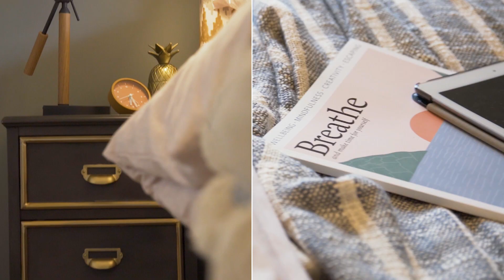Taylor Wimpey Whitacres, The Haddenham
Here, you’ll find a selection of three and four bedroom homes in the North Yorkshire countryside, set within the village community of Hambleton.